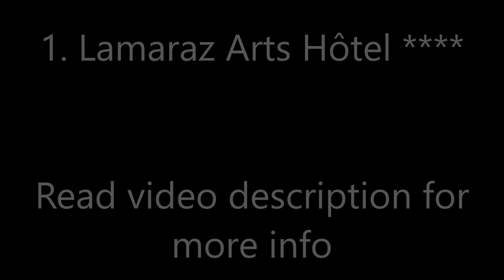Top10 Recommended Hotels in Alger, Algeria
Top10 Recommended Hotels in Alger, Algeria: 1. Lamaraz Arts Hôtel
2. Sofitel Algiers Hamma Garden
7. AZ Hotel vieux Kouba
8. Az Hotel Vague d'Or

Address:
1. 01 rue Mohamed RABIA KOUBA, 16050 Alger, Algeria, Price range: $132 - $188
Featuring free WiFi and a spa center, Lamaraz Arts Hôtel offers accommodations in Alger. Guests can relax in the lounge. Free private parking is available on site.
2. 172, rue Hassiba Benbouali ALGER ALGERIE, 16015 ALGER, ALGERIA, Price range: $159 - $222
3. 2, Boulevard Frantz Fanon, Les Tagarins, Alger, Price range: $180 - $234
4. rue Mohamed Rabia -Route N°11 - kOUBA, 16000 Alger, Algeria, Price range: $85 - $129
Featuring free WiFi, a restaurant and a sun terrace, AZ Hôtel Kouba offers accommodations in Alger.
5. CITÉ BOUSHAKI D, N° 158 BAB EZZOUAR, 16000 Alger, Algeria, Price range: $90 - $130
Featuring free WiFi throughout the property, Hotel Best Night offers accommodations in Alger. Free private parking is available on site.
6. 72 Rue Hassiba Ben Bouali, 16014 Alger, Algeria, Price range: $73 - $98
City Hotel Alger offers accommodations in Alger. Free private parking is available on site.
7. Lotissement Boiri 16 Rue El Hadj Aoukil,Kouba, 16000 Alger, Algeria, Price range: $90 - $121
AZ Hotel vieux Kouba offers accommodations in Alger. Guests can enjoy a meal at the restaurant. Free private parking is available on site.
8. Palm Beach Lot N°11- Staoueli, 16101 Alger, Algeria, Price range: $72 - $123
Offering a spa center and hot tub, Az Hotel Vague d'Or is located in Alger. Free private parking is available on site.
9. 3, rue Saidi Ahmed, Bordj El-Kiffan, 16023 Alger, Algèria, Price range: $78 - $122
Palace Appart Hotel offers accommodation in Alger. Guests can enjoy the on-site bar. Free private parking is available on site.
10. Rue BOULHART, 16000 Alger, Algeria, Price range: $72 - $124
Suisse provides air-conditioned accommodations in Alger. This 3-star hotel offers a 24-hour front desk. There's a restaurant.